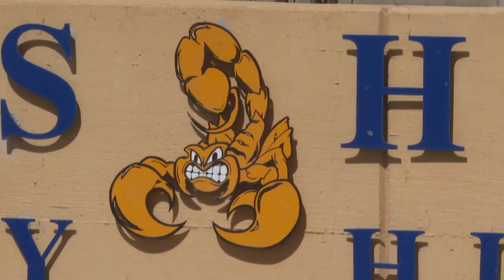Controversy over political rally at Chavez-Huerta Preparatory Academy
Controversy at the Chavez-Huerta Preparatory Academy after a long running fundraiser was moved to accommodate a political rally.